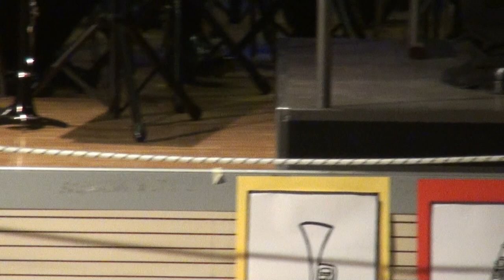2' Parte"Un Natale da Favola"presentato dal Complesso Strumentale Citta' di Galzignano Terme2' Fiaba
"Un Natale da Favola"presentato dal Complesso Strumentale Citta' di Galzignano Terme

Narratore ANTONELLA FIORASO

Galzignano Terme(PD)

Narratore ANTONELLA FIORASO
Animazione e Coreografie Associazione Volibri'
con gli Allievi del Laboratorio Musicale FaDiesis

Presenta Sarah Trevisan
Dirige FRANCO BUSON

  montaggio e riprese video di Giampietro Fioraso